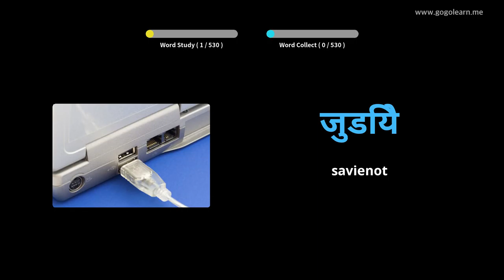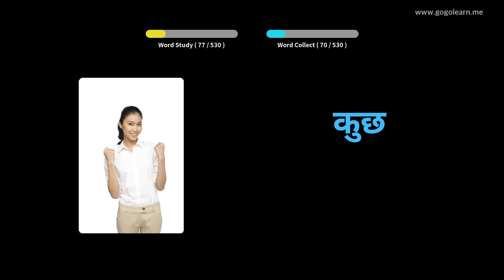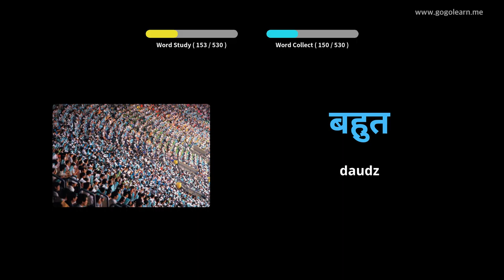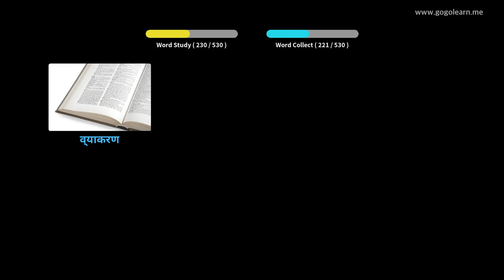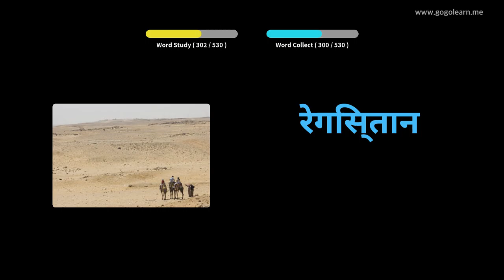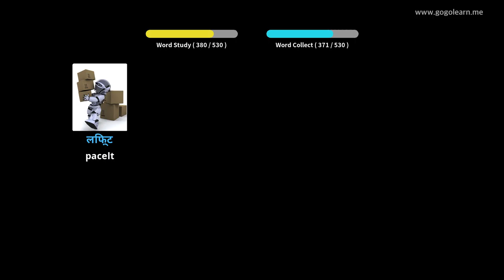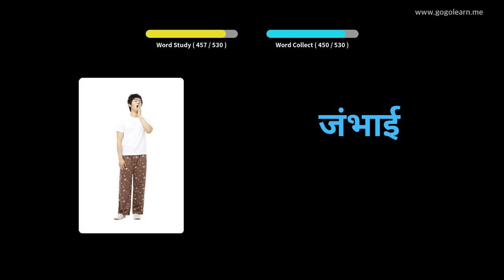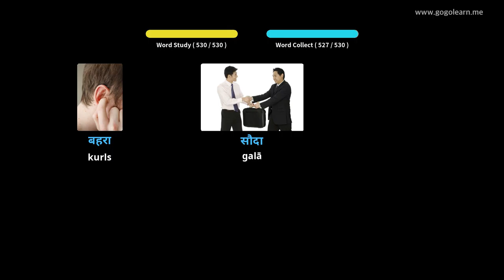Hindi Vārdnīcas pamatskola | Golearn